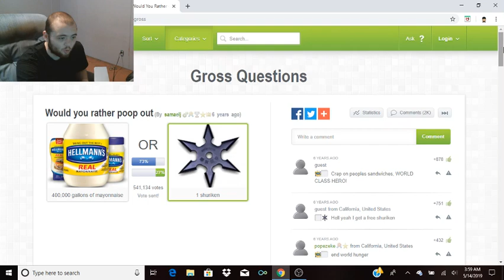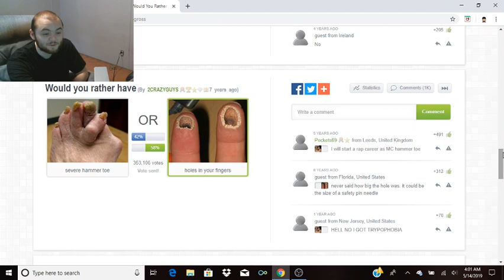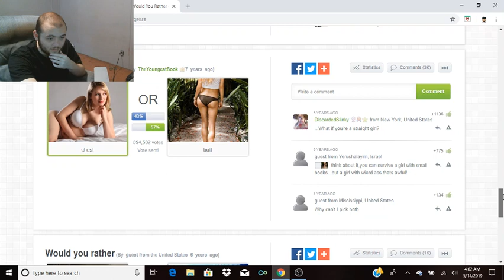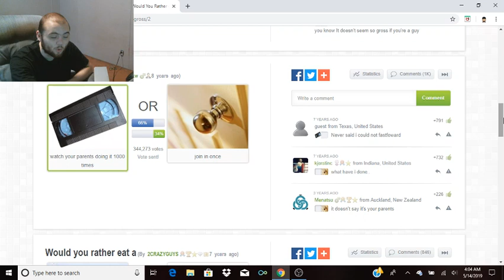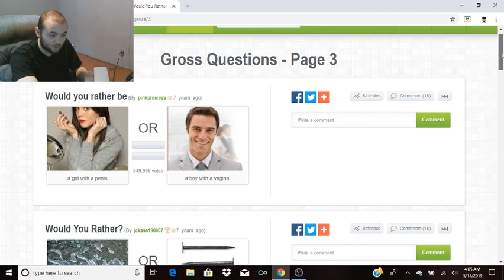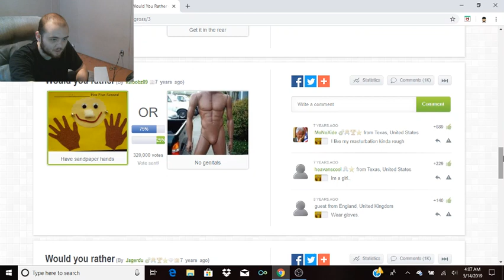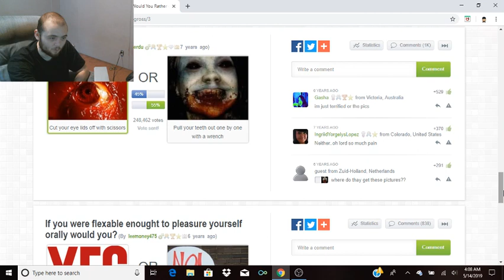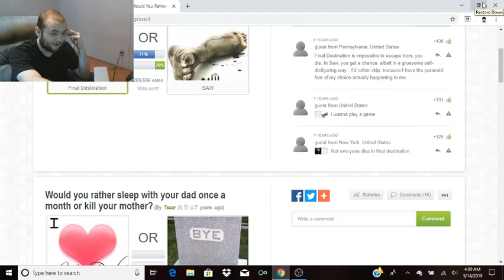WOULD YOU RATHER PART 2 *Gross*